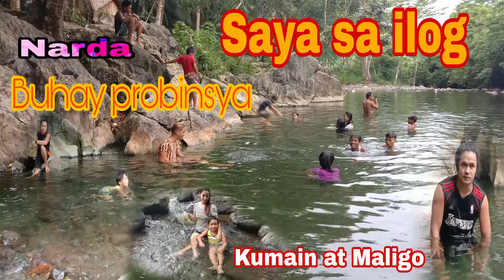Ang saya sa ilog kulitan at mag laruan. Ganito kami sa probinsya..